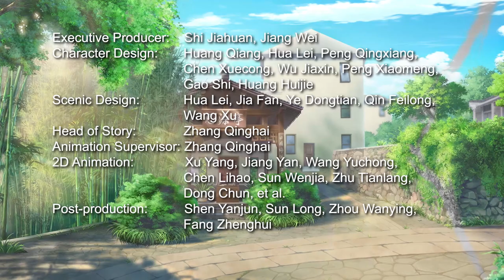Xiajiang: The Dream of Lucid Water and Lush Mountain EP01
The beautiful Xiajiang Village deep in the mountains has transformed from a once poor and backward small mountain village into a modern new countryside. Here, Jiang Hongxing, a young boy who came to visit his grandfather, and social media influencer Li Xiang and Hua Yu met here. The three of them visited Xiajiang along with Jiang Yingxiang, tell people the wonderful story of here.